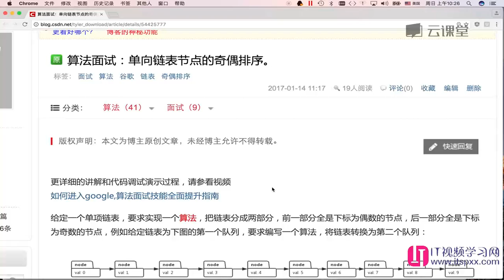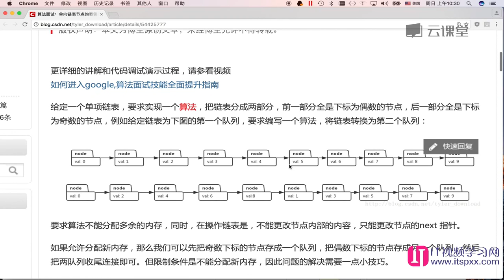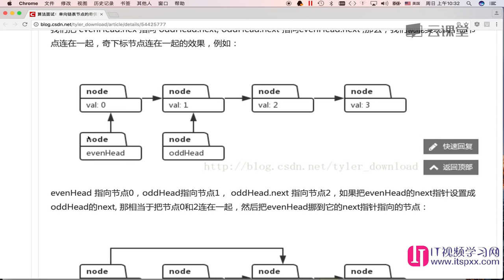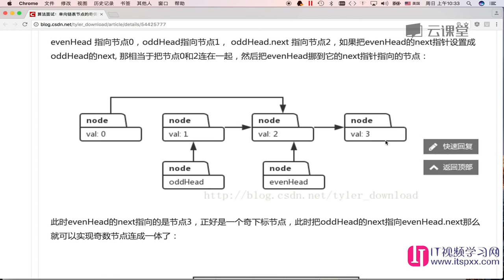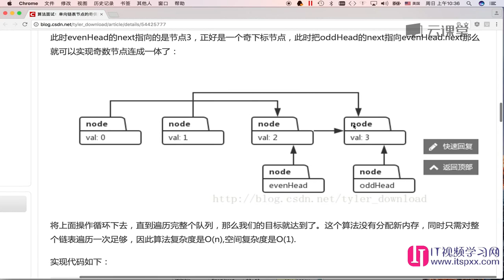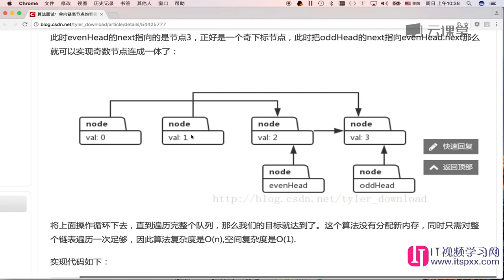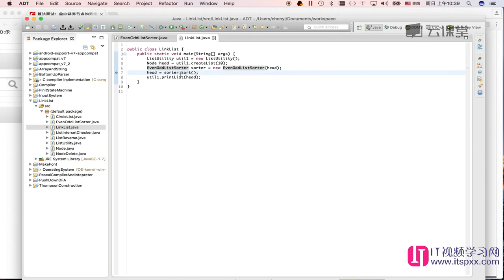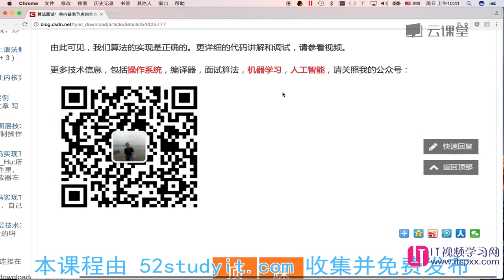算法数据结构,如何面试进入google-36 单向链表节点的奇偶排序